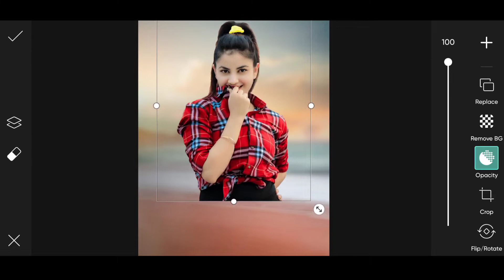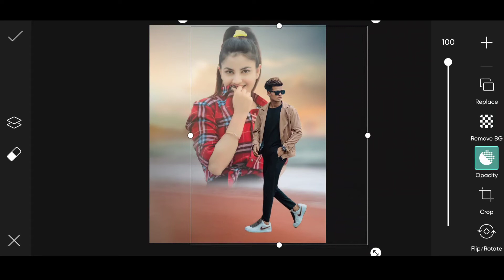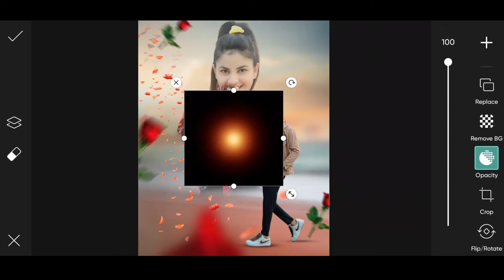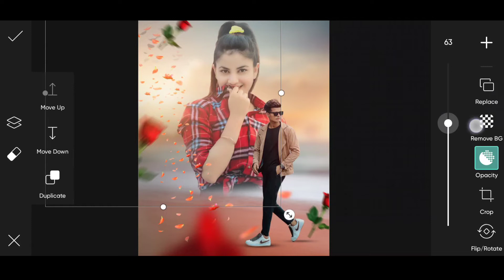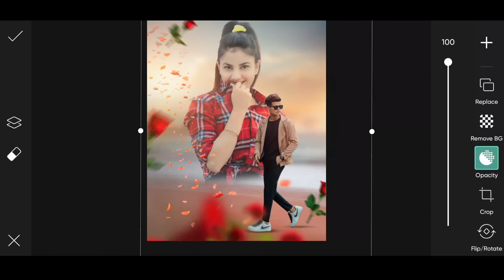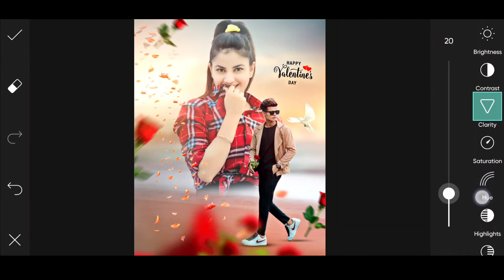Valentine's day special photo editing 2022 | Happy valentines day photo editing picsart -prediting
hello भाई लोग अगर आपको वीडियो अच्छी लगी तो एक लाइक करना मत भूलना next वीडियो किस topic पे चाहिए comment जरूर करें।और channel पे नए हो तो channel को subscribe ❤️ करके 🔔 icon ko on करले।